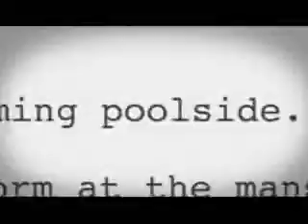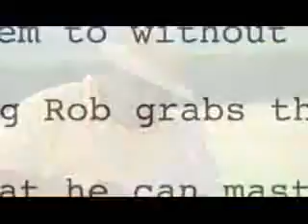Jonas Brothers - Burnin' Up (Official Music Video)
Jonas Brothers - Burnin' Up

I'm hot, you're cold
You go around like you know
Who I am, but you don't
You got me on my toes

I'm slipping into the lava
And I'm trying to keep from going under
Baby you turn the temperature hotter
Cause I'm burning up, burning up

I fell (I fell) so fast (so fast)
Can't hold myself back
High heels (high heels) red dress (red dress)
It's all by yourself
Gotta catch my breath

All I can see is you
Staring me down

Burnin up in this place tonight
You better sing it loud (now we're feeling it right)
Get up and dance, don't try and fight it
Big rob for real (and that's no lie)
Stop drop and roll (and touch your toes)
Keep from burnin up (more and more)
I got a JB beat, laying it down
Come on boy, scream the chorus for me

Burning up, burning up, for you baby